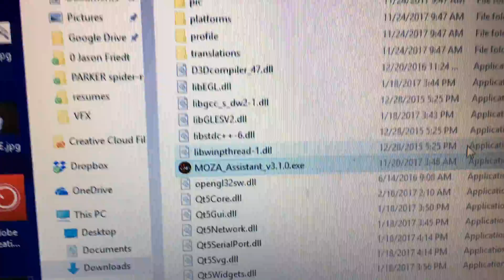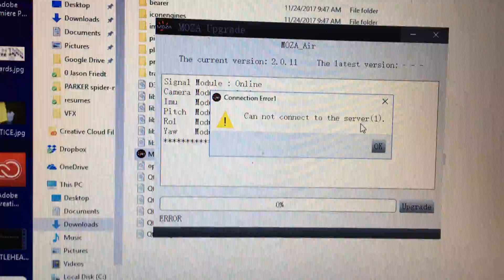Moza Air How to do Firmware Update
This is a quick video how to set your gimbal to Firmware update mode so you can easily update to the latest firmware.

Note, the firmware is located on Gudsen's server and sometimes it may not be available so you will have to try later.